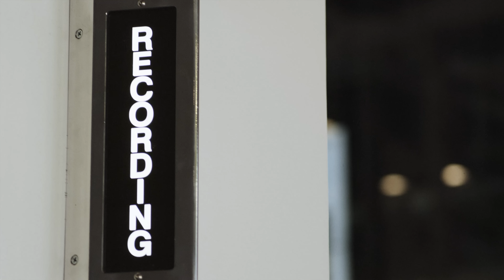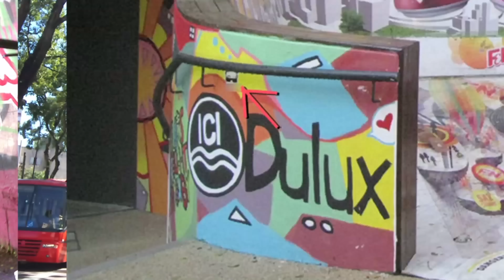Storming Embassies and MysteryGuitarMan | YouTube Nation | Wednesday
Today, the Gregory Brothers songify the news with Kassem G and Nice Peter, a daredevil rides wild in the Russian embassy, and MysteryGuitarMan drops by for a visit.